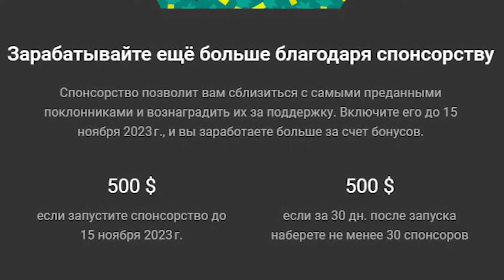Охранный Ордер - геноцид семьи!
Карты:
Тиньков: 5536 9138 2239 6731
Крипта:
БИНАНС Pay ID ДЛЯ USDT: 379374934
USDT (TRC20): TQjnx5YH8tB6DEJSwmFR8712jum7Ur16JQ
Bitcoin (bitcoin): 1GTvgfftddtJ2xzNti7y7w9gKgVABybrtW